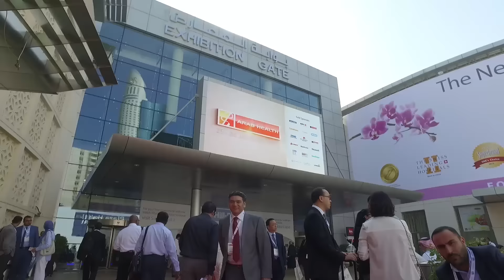Arab Health TV 2016 - Koç Üniversitesi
Each year, Arab Health becomes an even more international event, attracting healthcare and medical professionals from the region as well as from across the globe. In 2014, more than 93,000 visitors came from 151 countries, proving that Arab Health is truly where the healthcare world comes to do business.